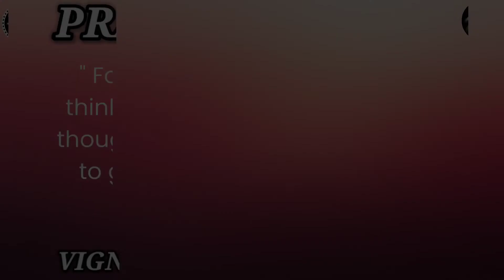morning 🌅 Jesus blessings 🙏